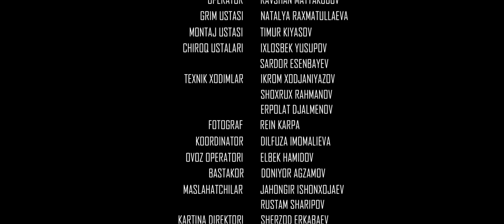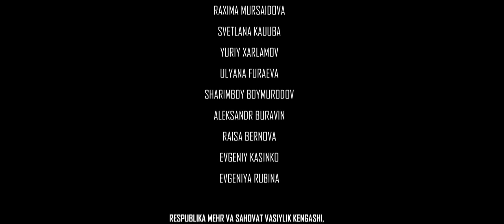Kulba (o'zbek film) | Кулба (узбекфильм) 2017